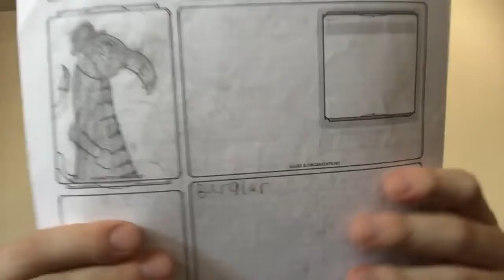My DND Characters (WARNING LOW EFFORT AND PROBABLY BAD LOL)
If ya play dnd what’s some of the characters ya played as? I’m curious.